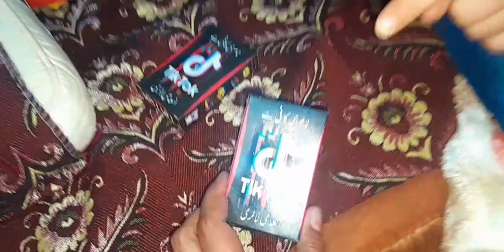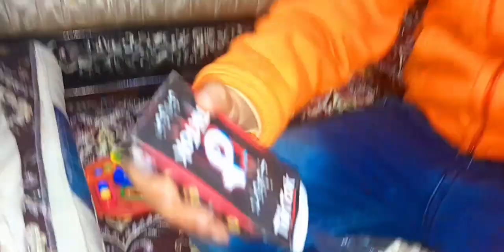Aj To Maza Agaya Bary Bhai Ke Ghar | Pehly Malaika ie Then Hamary Ghar | Maheen Ch